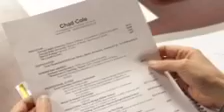Chad Cole Wants A Job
Adam Cole co-stars with director Brandon Henderson in a 45 second audition reel.